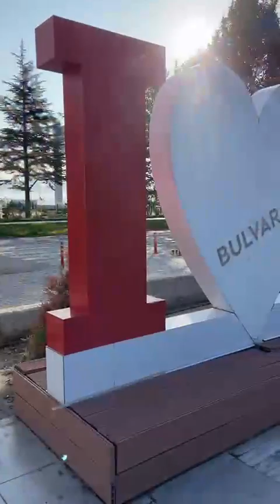Nurcuların başkenti Isparta